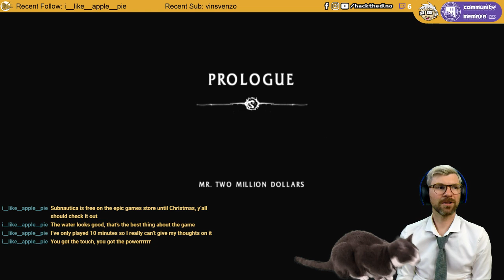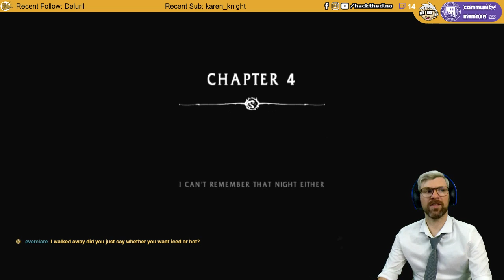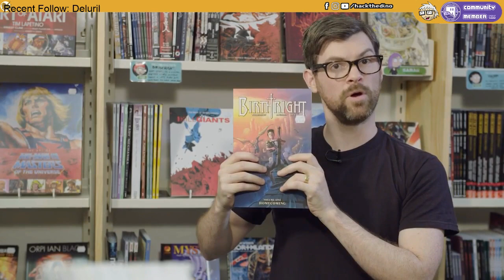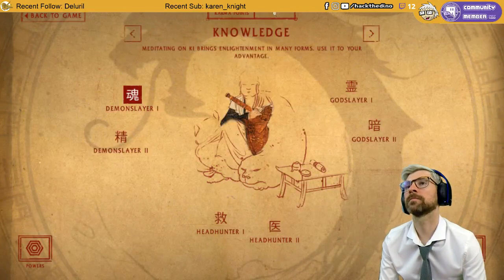SHADOW WARRIOR Live Stream - Swords, Guns, Gore & Puns[AUS] [TwitchADL]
Swords, Guns, Gore & Puns

HACK THE DINO CONTENT

CONNECT WITH HACK THE DINO

EQUIPMENT AND RESOURCES

CAMERAS:
GoPro Hero 3+

TRIPOD:
Desk Clamp Mount Suspension Boom Scissor Arm Tripod

CAMLINK:
Elgator Camlink

MIXER:
Behringer Xenyx Q1202USB 12-Input Mic/Line Mixer w/ USB

MICS:
Behringer Ultravoice XM1800S

MIC STANDS:
DL Telescopic Desktop Mic Stand

GREEN SCREEN + LIGHTS:
Green Backdrop Studio Video Background Support Lighting Kit

PROGRAMS:
OBS

COMPUTER:
MOTHERBOARD – Tomahawk MSI B450
RAM – Corsair Vangeance LPX DDR4 16Gb x2